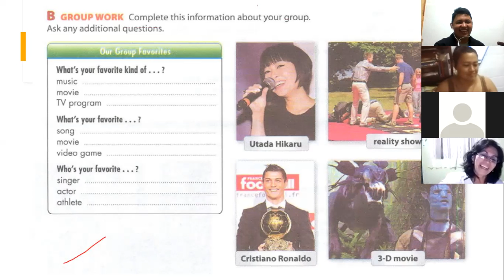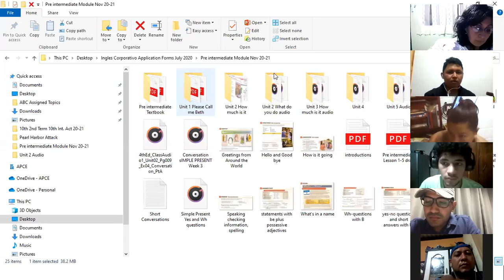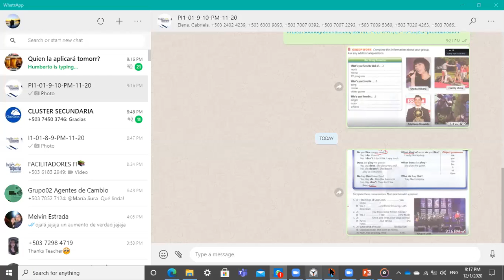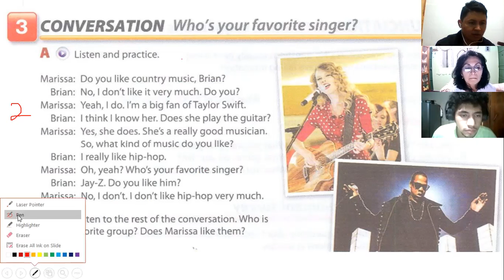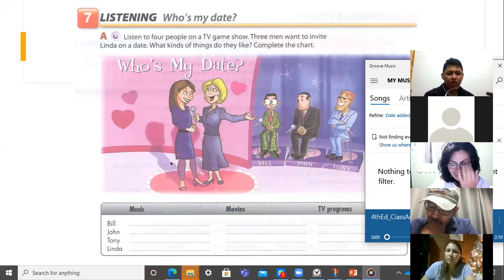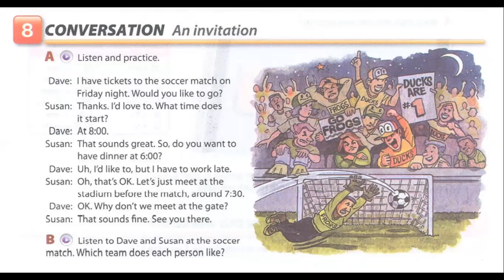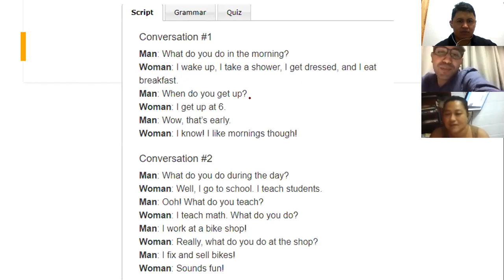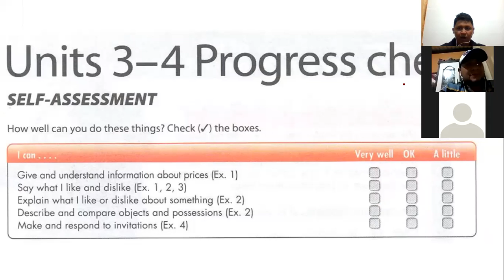Ingles Corporativo-Pre-intermediate, Invitations, Simple Present short answers 9-10 p.m. Dec. 1st